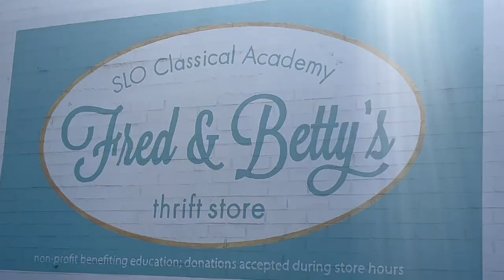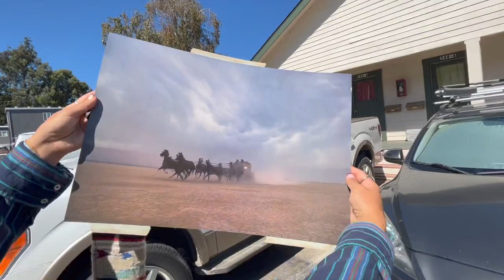Back To School Barn Vlog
Cal Poly SLO is back in session! We are kicking off the school year with some horsey fun. Join us for some time on campus, thrifting, and riding. Let me know what other videos you'd like to see below!